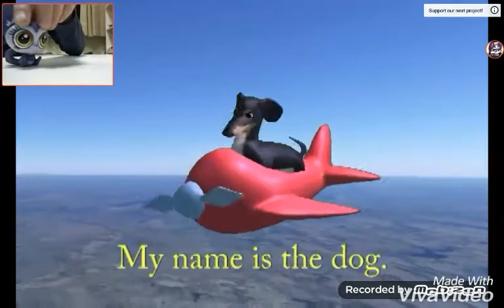Lps react to Dog Of Wisdom Read desc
An this is my first reaction video!